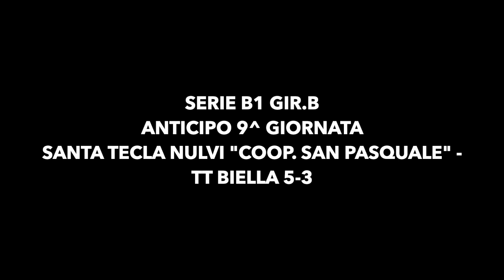Serie B1 Gir.B: Santa Tecla Nulvi "Coop. San Pasquale" vs. TT Biella 5-3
Tennistavolo, anticipo della nona giornata del campionato nazionale a squadre di serie B1. Il Santa Tecla Nulvi "Coop. San Pasquale" (Petar Vassilev, Maxim Kuznetsov, Umberto Giardina) vince 5-3 contro il TT Biella (Simone Cagna, Vincenzo Carmona, Eugenio Panzera)